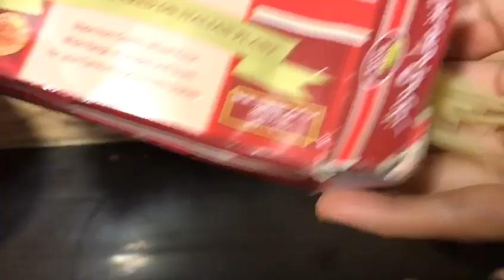egg noodles recipe with chicken and vegetables / egg noodles recipe by foodies